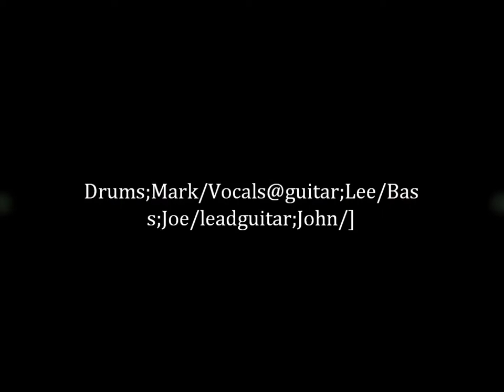[Amber's Shadow]- Temporal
A song done originally by my guitarist brother, Lee.